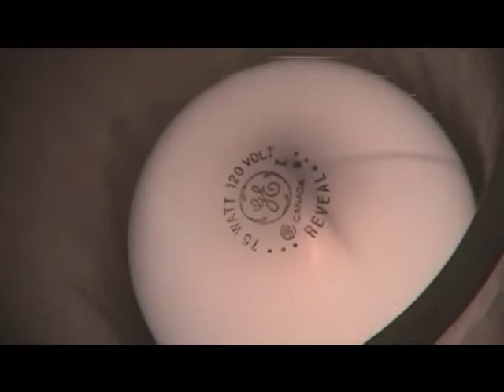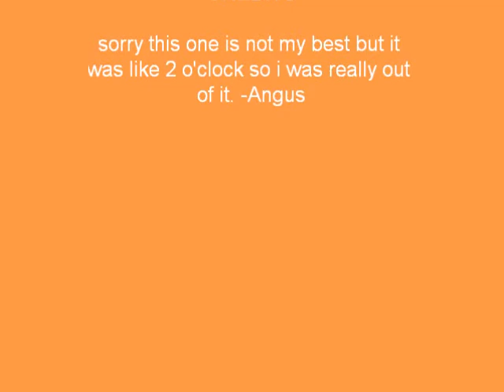Doin the Vlog (Avatar/New Years)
well i didnt like the video as one of my best work but i hope to u guys that it is worth it